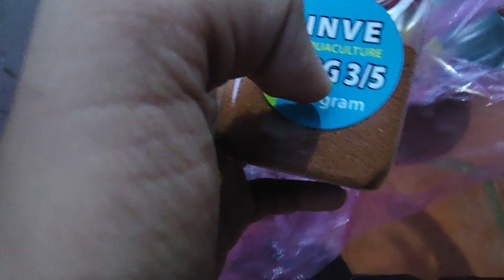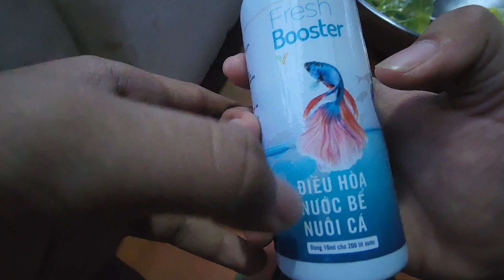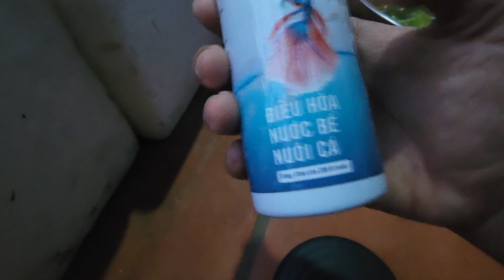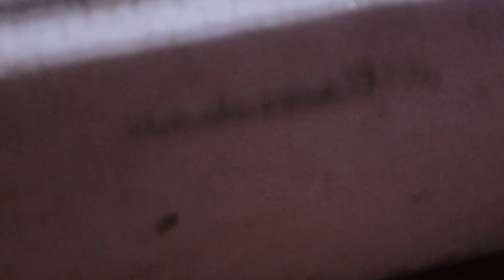Lần Đầu Sở Hửu Cá Lóc Vây Xanh